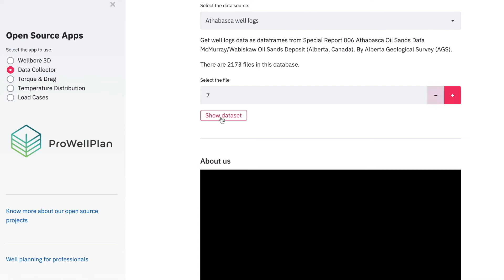Petroleum Data Colector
This is a web based application to access and visualize petroleum-related data from public databases. This is part of the open source initiative by Pro Well Plan AS.

petrodc is a python package to get datasets from public sources. New sources are added as they are tested; suggestions and contributions of all kinds are very welcome.